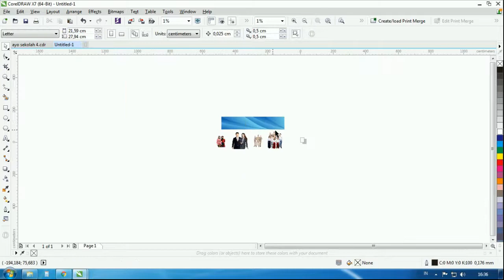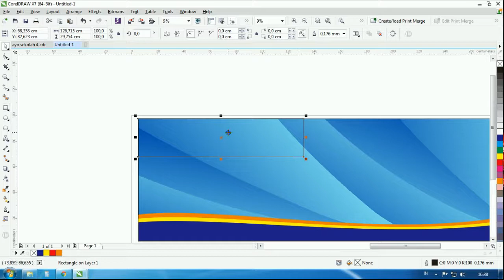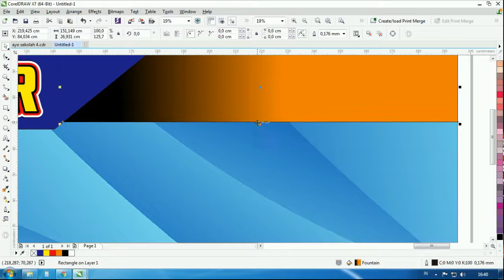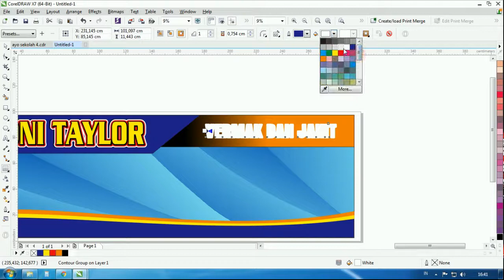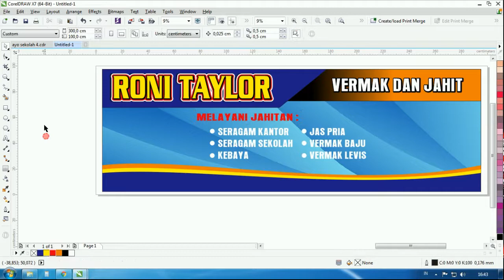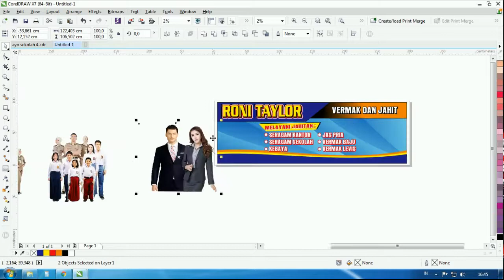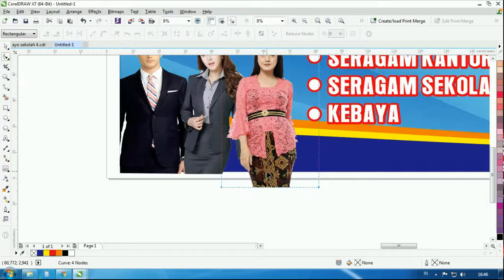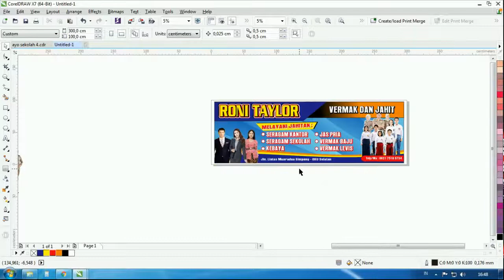Belajar Desain Yuk... Membuat Banner Taylor Atau Penjahit Di CorelDraw X7 | Kreasi Alfajri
Hai sobat desain kali ini admin bagikan lagi desain banner untuk Toko Jahit atau Taylor. Semoga Bermanfaat ya